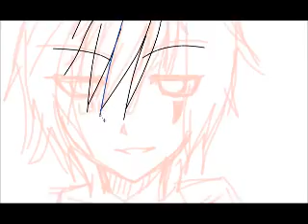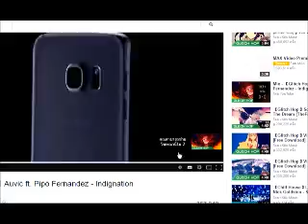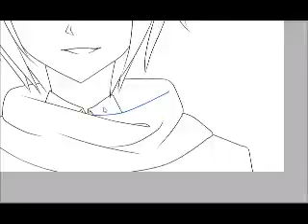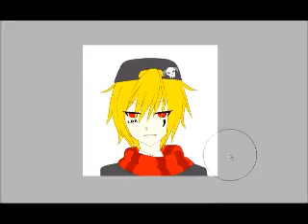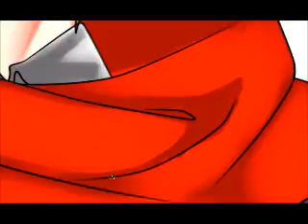Lawbreaker LBK : SAI speed paint [Mouse]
¸¸.•*¨*•♫♪ Lawbreaker LBK ♪♫•*¨*•.¸¸